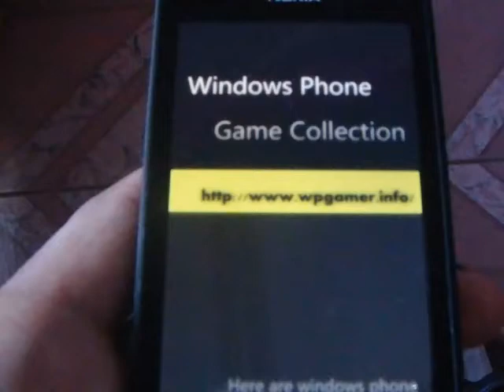Windows Phone Game Cut The Rope Review